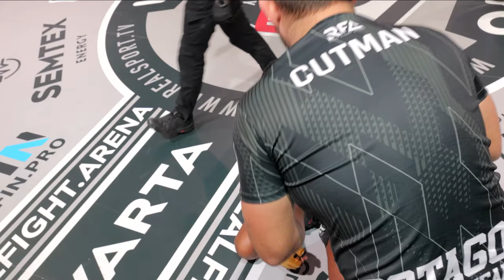RFA 15 | Alexander Butenko vs. Laerte Costa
BUTENKO ⚔️ COSTA

Ukrajinský stroj Alexander „IRON CAPTURE“ Butenko sa s piatimi výhrami v rade cíti odhodlaný pokoriť každého jedného súpera na ceste za titulom vo welterovej váhe 🧨🤯 Do cesty sa víťazovi EUROGOLD pyramídy postaví brazílsky bojovník Laerte Costa s bilanciou 14-10, ktorý po posledných dvoch tesných prehrách na bodové rozhodnutie nepomýšľa na nič iné ako na víťazstvo. 👊🏻